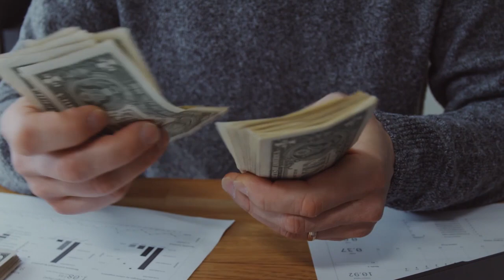وظيفة الاحلام | ولدت لكي افعل ذلك | كريس جيلبو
ملخص كتاب وظيفة الاحلام او ولدت من اجل ذلك
للكاتب : كريس جيلبو

التوقيت :
مقدمة(00:00)

وظيفة الاحلام (0:34)
كيف اعرف الوظيفة المناسبة(02:00)
تقييم الوظيفة (04:00)
النهاية و ملاحظة (07:09)